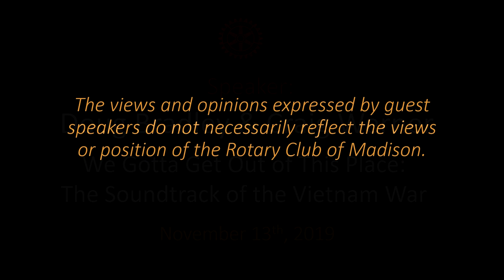Doug Bradley & Craig Werner: We Gotta Get Out of This Place: The Soundtrack of the Vietnam War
November 13, 2019
The Soundtrack of the Vietnam War
Rotarians were treated to excerpts of some of the most memorable hit songs of the 1960s while presenters Craig Werner and Doug Bradley explained the purpose behind their recent book, We Gotta Get Out of This Place: The Soundtrack of the Vietnam War. The title of their book comes from The Animals’ song, popularly known as the “national anthem” of Vietnam veterans. In fact, there is no such thing as THE Vietnam War experience.